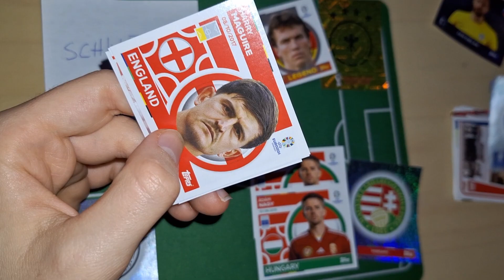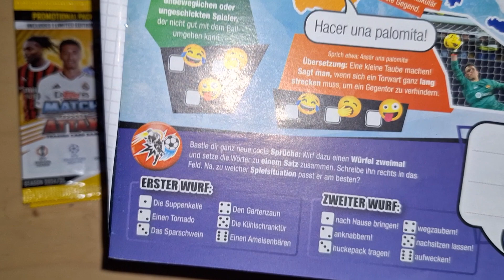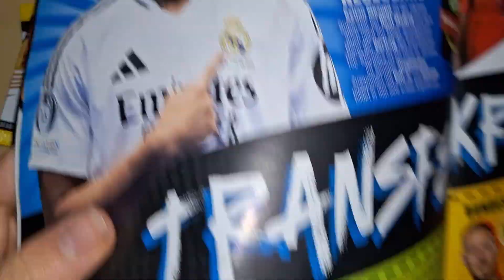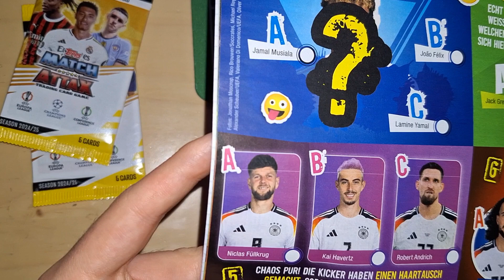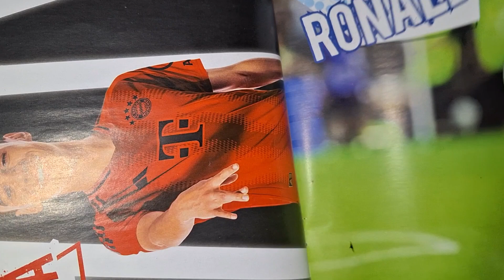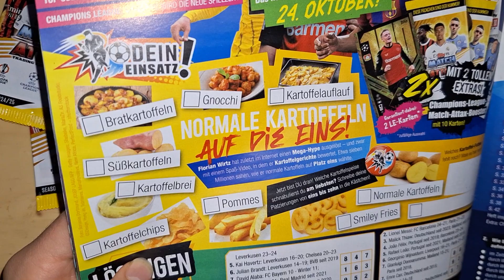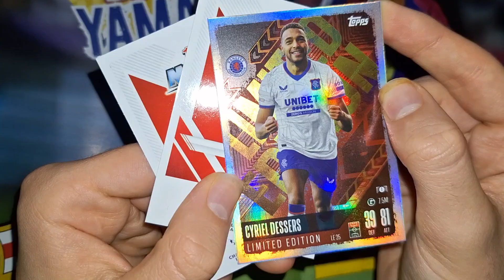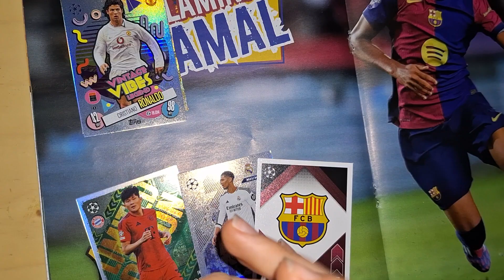DIE NEUE TOP11 ZEITUNG MIT KRASSEN KARTEN😱🔥!! ||NR.4 SEPTEMBER 2024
Viel Spaß beim Zuschauen. Kauft euch auch gerne die neue Top11